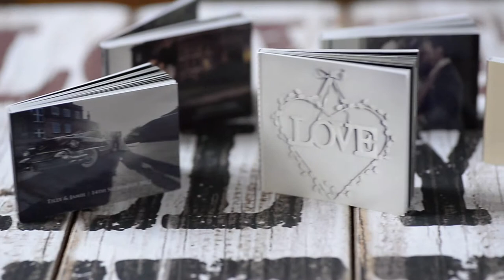GRAPHISTUDIO POCKET BOOKS | LUXURY WEDDING ALBUMS | GAVIN CONLAN PHOTOGRAPHY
Graphistudio Pocket Books are available as Wedding Collection Extras, the ideal product to carry your beautiful album with you at all times.  These Pocket Books come in 3 sizes and are a direct clone of your main album.

gavin conlan photography instagram page!

*Nikon D500

*Tokina 100mm f2.8

gavin conlan photography Ltd